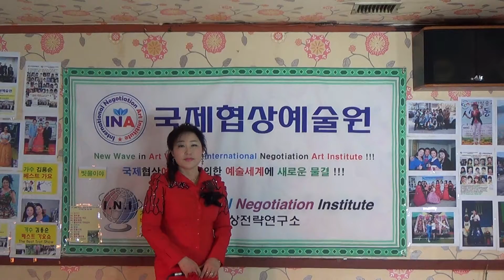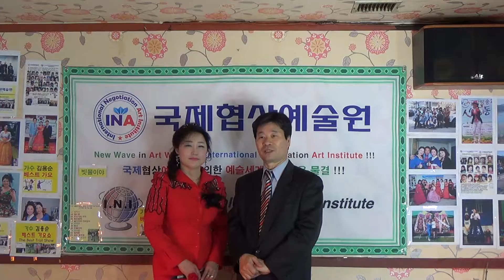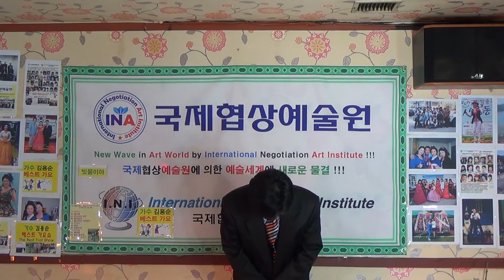빗물이야 주현미 노래 국제협상전략연구소 이종선소장 애창곡 2016년 3월 22일